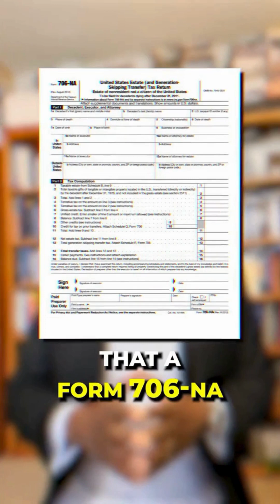[ Offshore Tax ] Watch This Video If A Relative Passed Away Outside The U.S. With U.S. Assets.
In simple terms, Form 5173 is a document issued by the IRS that confirms a foreign estate tax liability has been paid or settled. This allows the investment custodian to release assets to the executor. These assets are exclusively U.S. “situs” assets.
U.S. “situs” assets encompass U.S. real estate, tangible property, and U.S. stocks. Fortunately, the IRS excludes certain assets from U.S. non-resident estate taxation. The most commonly excluded assets are U.S.-based bank accounts and bank deposits.
U.S. situs assets also include any U.S. stocks held in a brokerage account. To release the funds from the deceased non-resident’s account, the estate executor must provide certain documents and forms to the investment brokerage.
Once the executor files Form 706-NA, the IRS can conduct an estate tax review if necessary. After the IRS approves the return, they will subsequently issue a tax clearance certificate. The IRS will only issue transfer certificates when they determine that the estate tax, if any, has been paid.
Under U.S. tax law, a U.S. brokerage firm cannot transfer assets from the decedent’s account until they receive Form 5173 from the executor. Typically, the investment broker can only release or transfer the account assets once the executor, surviving joint tenant, trust beneficiary, or another person legally entitled to receive the decedent’s assets provides the broker with an original “Transfer Certificate” (IRS Form 5173) received from the IRS.

TIMESTAMPS:
0:00 INTRO
0:30 What is form 706-NA?
0:51 Transfer certificate explained
1:50 Calculation of tax due for a particular estate
2:26 Clearance certificate from IRS
3:39 Importance of working expert in Form 706-NA
4:20 OUTRO